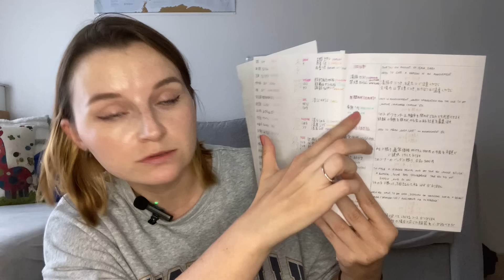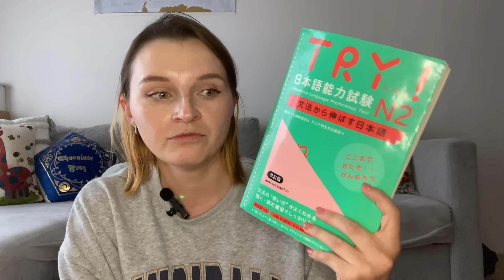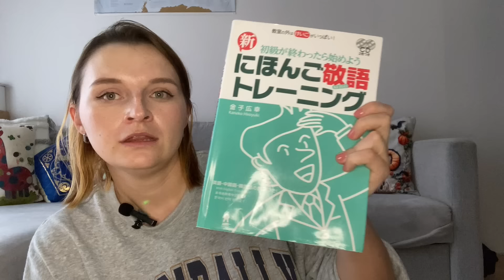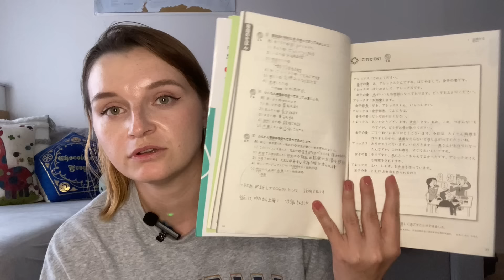Jak wyglądała moja nauka języka japońskiego?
Tutaj Marta, Take I Tomo

Cieszymy się, że udało się Wam znaleźć chwilę czasu by wstąpić na nasz kanał. Mamy nadzieję, że będzie się podobać i zostaniecie na dłużej ❤️

Pamiętajcie by zachować kulturę w komentarzach- wulgaryzmy, rasistowskie i obrażające nas komentarze będą usuwane, a osoby blokowane. Odzywajmy się w taki sposób, w jaki my byśmy chcieli by inni odzywali się do nas.